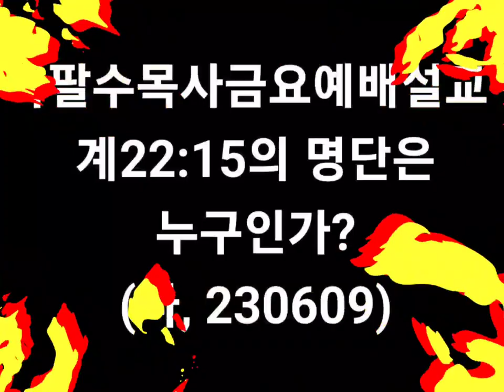나팔수목사금요예배설교 - 계22:15의 명단은 누구를 말하는가?(230609, 선교계좌 : 농협, 301-0235-2103-81)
선교계좌 : 농협, 하늘소망교회, 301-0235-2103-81
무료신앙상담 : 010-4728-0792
카톡아이디 : napalsu9